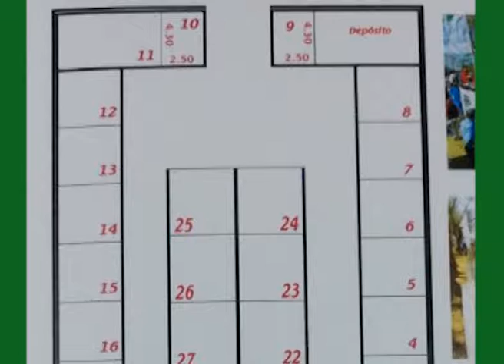SPOT LA RURAL 2017